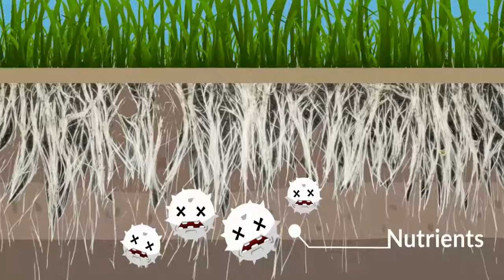How to create a healthy lawn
Cheap lawn fertilizers will cause adverse affects to your lawn by killing the soil biology. Creating a biologically healthy soil will allow your lawn to grow a deep root system, making your lawn disease and drought resistant. Our lawn program revives the soil and feeds your lawn with premium fertilizers that will encourage a healthy soil.